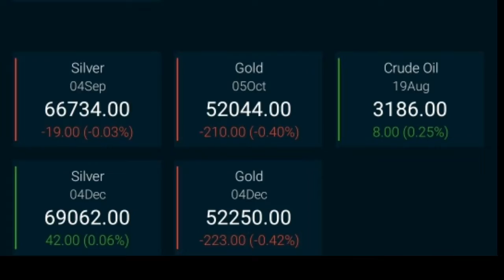Today's silver and gold price (13/08/2020)